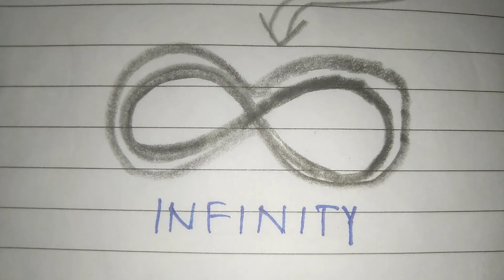Size Comparison. universe.(2D)